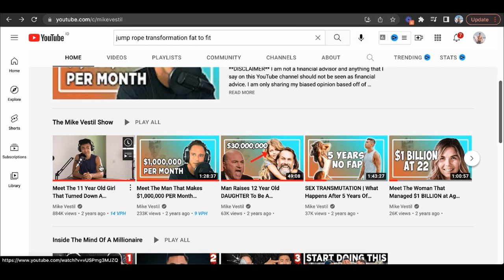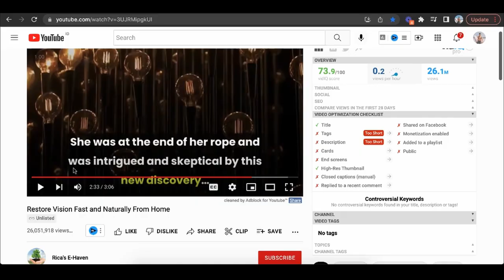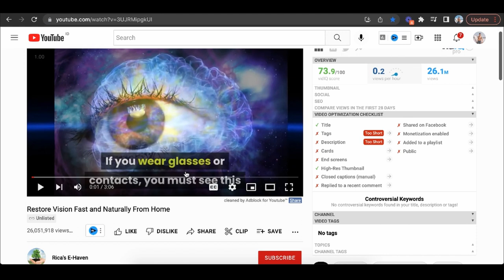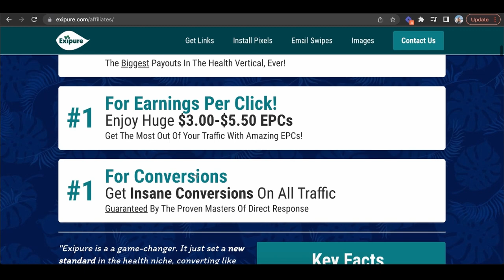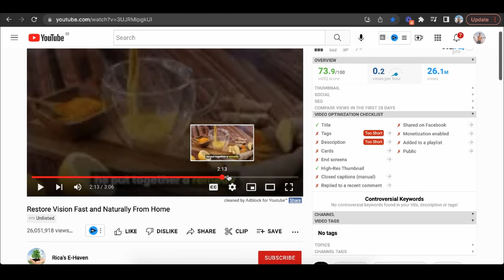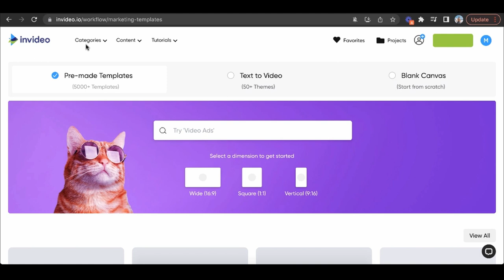How To Make Money Online With Artificial Intelligence in 2024 (For Beginners)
This is a step by step tutorial on how to make money online with artificial intelligence.